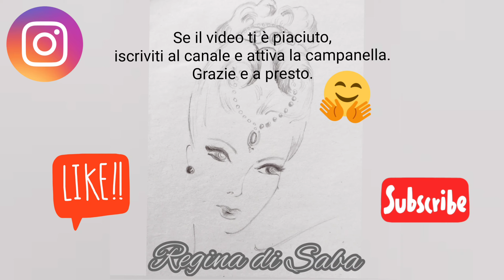#63 COUS COUS con VERDURE e CECI | COUS COUS with VEGETABLES and CHICKPEAS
Il cous cous che vi presento con questa ricetta è accompagnato da verdure di stagione, ceci lessati e spezie. I singoli ingredienti possono essere variati a seconda del gusto personale. Un piatto colorato, velocissimo, facile da fare e ricco di gusto. Buon appetito!

The couscous that I present to you with this recipe is accompanied by seasonal vegetables, boiled chickpeas and spices. The individual ingredients can be varied according to personal taste. A colorful dish, very fast, easy to make and full of taste. Enjoy your meal!

Ingredienti per 6 persone:
400 gr di cous cous precotto
olio evo
sale
1 cipolla
500 gr di zucchine
500 gr di peperoni
350 gr di melanzane
230 gr di ceci lessati
origano secco
pepe nero
finocchietto secco

Ingredients for 6 people:
14.10 oz of pre-cooked couscous
extra virgin olive oil
salt
1 onion
17.63 oz of zucchini
17.63 oz of peppers
12.34 oz of aubergines
8.11 oz of boiled chickpeas
dried oregano
black pepper
dried fennel

Zutaten für 6 Personen:
400 g vorgegarter Couscous
Natives Olivenöl extra
Salz
1 Zwiebel
500 gr Zucchini
500 gr Paprika
350 gr Auberginen
230 Gramm gekochte Kichererbsen
getrockneter Oregano
schwarzer Pfeffer
getrockneter Fenchel

Ingrédients pour 6 personnes :
400 gr de couscous précuit
Huile d'olive vierge extra
sel
1 oignon
500 gr de courgettes
500 gr de poivrons
350 gr d'aubergines
230 grammes de pois chiches bouillis
origan séché
poivre noir
fenouil séché

Ingredientes para 6 personas:
400 gr de cuscús precocido
aceite de oliva virgen extra
sal
1 cebolla
500 gr de calabacín
500 gr de pimientos
350 gr de berenjenas
230 gramos de garbanzos hervidos
Orégano seco
pimienta negra
hinojo seco

Ingredientes para 6 pessoas:
400 gr de cuscuz pré-cozido
azeite de oliva extra virgem
sal
1 cebola
500 gr de abobrinha
500 gr de pimenta
350 gr de beringelas
230 gramas de grão de bico cozido
orégano seco
Pimenta preta
erva-doce seca

Ингредиенты на 6 человек:
400 гр готового кускуса
оливковое масло первого отжима
поваренная соль
1 луковица
500 гр кабачков
500 гр перца
350 гр баклажанов
230 г отварного нута
сушеный орегано
черный перец
сушеный фенхель

المكونات لـ 6 أشخاص:
400 غرام من الكسكس المطبوخ مسبقًا
زيت الزيتون البكر الممتاز
ملح
1 بصلة
500 غرام كوسة
500 غرام فلفل
350 غرام من الباذنجان
230 جرام حمص مسلوق
توابل المجففة
فلفل اسود
الشمر المجفف

6人份材料：
400 克预煮蒸粗麦粉
特级初榨橄榄油
盐
1个洋葱
500 克西葫芦
500 克辣椒
350 克茄子
230 克煮熟的鹰嘴豆
干牛至
黑胡椒
干茴香

6인분 재료:
미리 조리된 쿠스쿠스 400 gr
엑스트라 버진 올리브 오일
소금
양파 1개
호박 500g
고추 500g
가지 350g
삶은 병아리콩 230g
말린 오레가노
후추
말린 회향

6人分の材料：
調理済みクスクス400グラム
エクストラバージンオリーブオイル
塩
玉ねぎ1個
ズッキーニ500グラム
コショウ500グラム
350グラムのナス
ゆでひよこ豆230グラム
乾燥オレガノ
ブラックペッパー
乾燥フェンネル

6 kişilik malzemeler:
400 gr önceden pişirilmiş kuskus
sızma zeytinyağı
tuz
1 soğan
500 gr kabak
500 gr biber
350 gr patlıcan
230 gram haşlanmış nohut
kurutulmuş kekik
karabiber
kurutulmuş rezene

6 افراد کے لیے اجزاء:
پہلے سے پکا ہوا کوسکوس 400 گرام۔
اضافی کنواری زیتون کا تیل
نمک
1 پیاز۔
500 گرام زچینی
کالی مرچ 500 گرام
350 گرام آبرگائن۔
230 گرام ابلے ہوئے چنے۔
خشک اوریگانو
کالی مرچ
خشک سونف